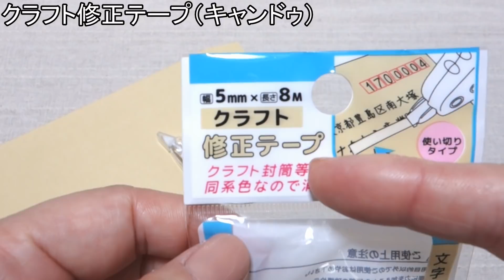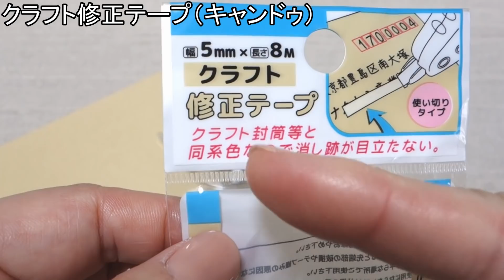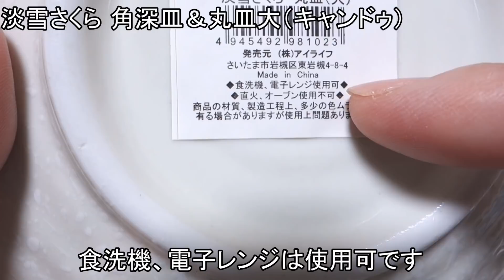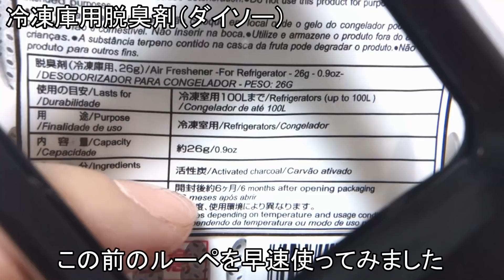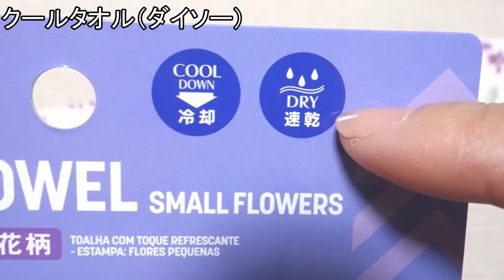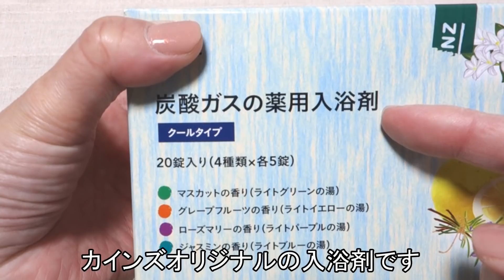【100均購入品】ダイソーとキャンドゥの新商品＆便利なアイディアグッズ！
動画内容
　今回は、ダイソーとキャンドゥでの購入品をご紹介します。

・PVCバイカラー トートバッグ＆ポーチ（キャンドゥ）
  JAN:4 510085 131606 トートバッグ
  JAN:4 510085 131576 クリアポーチM
  JAN:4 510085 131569 スクエアポーチ
  JAN:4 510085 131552 舟型ポーチ

・クラフト修正テープ（キャンドゥ）

・淡雪さくら 角深皿＆丸皿大（キャンドゥ）
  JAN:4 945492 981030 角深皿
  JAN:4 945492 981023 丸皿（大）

・MEOW クリップ付きコーヒーメジャースプーン＆茶こし（ダイソー）
  JAN:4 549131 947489 コーヒーメジャースプーン
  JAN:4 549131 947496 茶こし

・冷凍庫用脱臭剤（ダイソー）

・クールタオル（ダイソー）

・アクリルタンブラー（ダイソー）